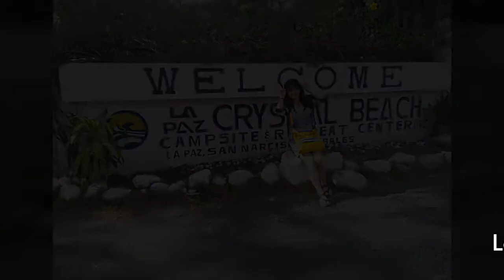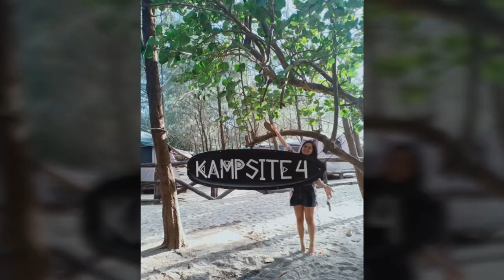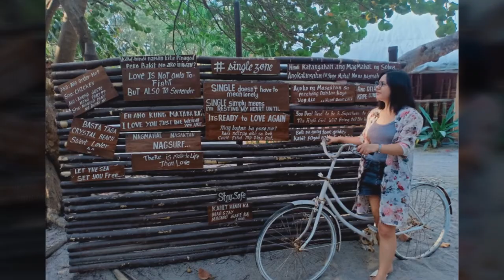Birthday Trip Part 1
Opted to celebrate my sister's birthday at Crystal Beach Resort